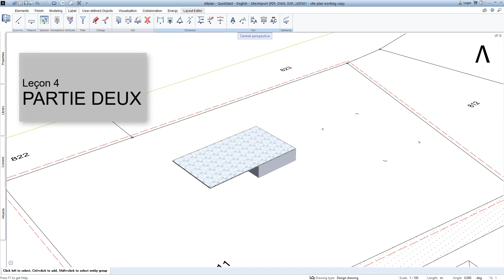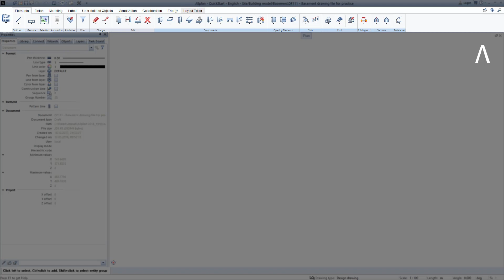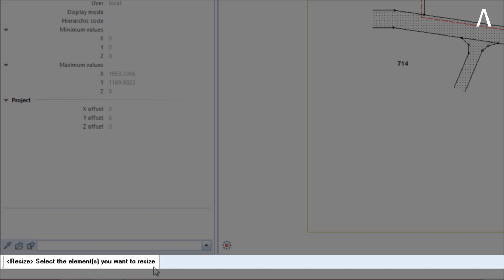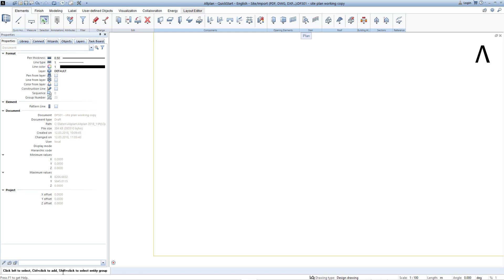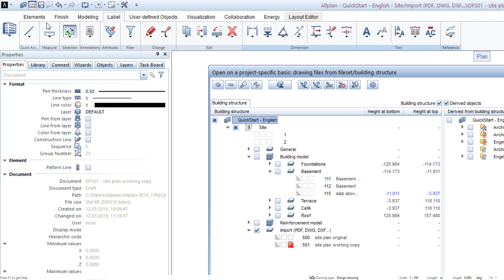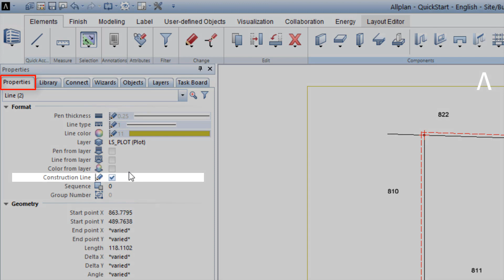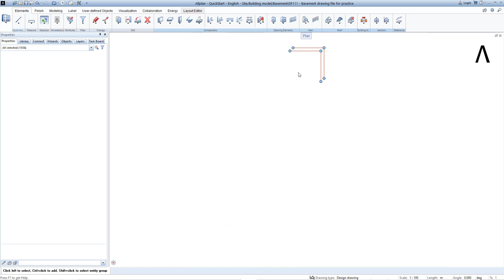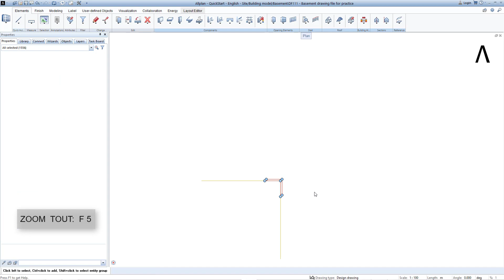QUICKSTART ALLPLAN (FR) - Leçon 4 : Le Sous sol partie 1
Préparation des données en vue de la modélisation du sous sol : repositionnement et mise a l'échelle du plan de situation